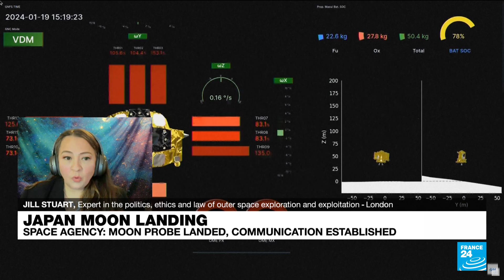Following decades of research and development, moon potential 'base for further travel into cosmos'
Japan is only the fifth nation to achieve a "soft landing" on the Moon, but its space agency said that the craft's solar cells were still not generating power. This has been done before, "we have seen 'soft landings' in the past from the United States, the Soviet Union, China and India, but it is still something that is difficult to do", explains Dr. Jill Stuart, Visiting Fellow and Dissertation Support Supervisor in the Department of Government at the London School of Economics and Political Science. She is an expert in the politics, ethics and law of outer space exploration and exploitation.